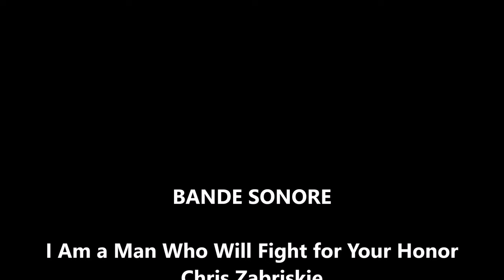Bevet Breizh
Bevet Breizh (en langue Bretonne) ou Vive la Bretagne (en Français) est un film photographique qui retrace quelques tranches de ma vie dans le Département du Morbihan.
C'est le Pays de mon enfance !
Une affectueuse pensée pour celles et ceux qui ne sont plus là.